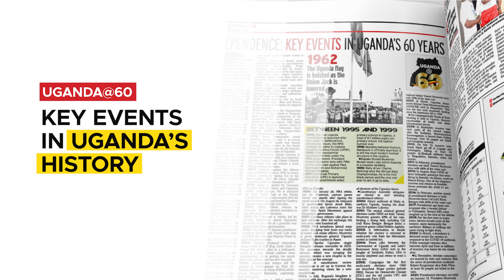In The New Vision October 04, 2022